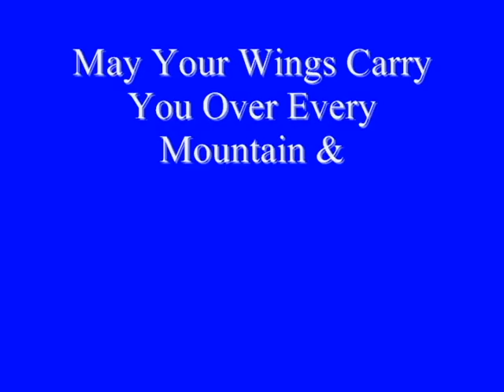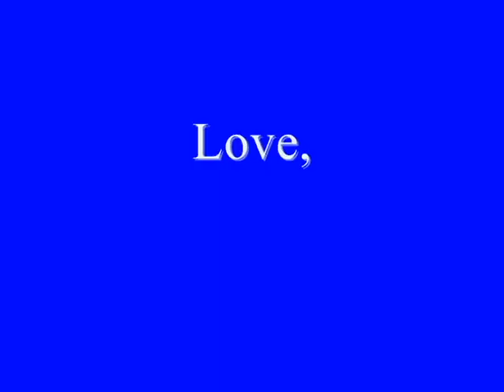Kevin B. Goss #2, A Memorial Tribute ♥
As I put this together, it shows how precious our lives are. Kevin was a great & dear friend to me & to the extended motocross community. He will be remembered as a caring & loving person to his family, friends, love ones & will be deeply missed! We pray for the Goss family in this time & commemorate Kevin Goss as a great Ambassador to our sport! God Bless! Jeff & Irene ♥